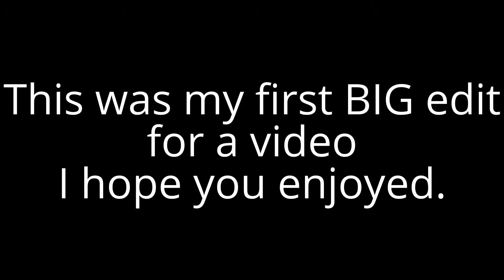Rocket League 1v1